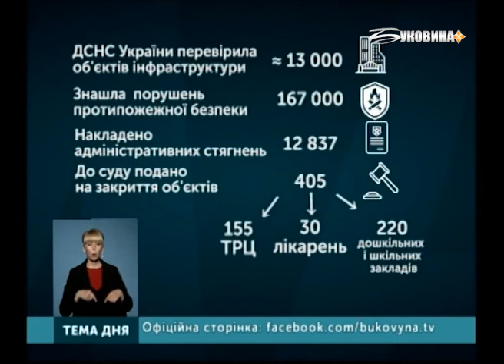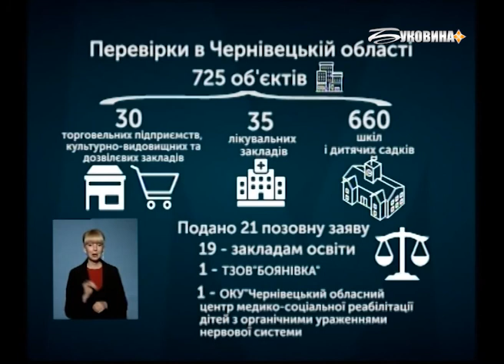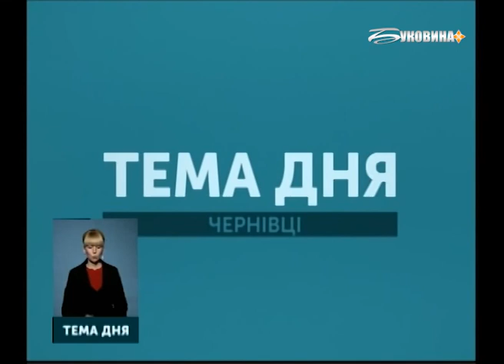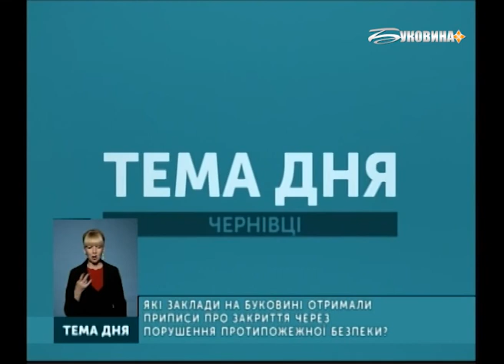ТЕМА ДНЯ: БУКОВИНА. Які заклади отримали приписи про закриття через порушення протипожежної безпеки?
Гість - Андрій Андроняк, заступник начальника відділу запобігання надзвичайних ситуацій УДСНС України в Чернівецькій області

Ведуча - Євгенія Гайфер